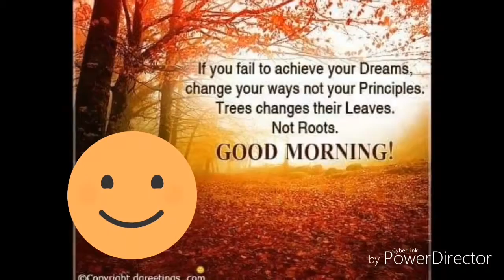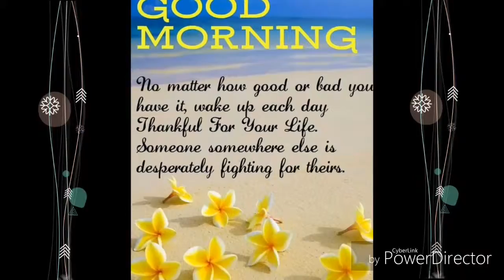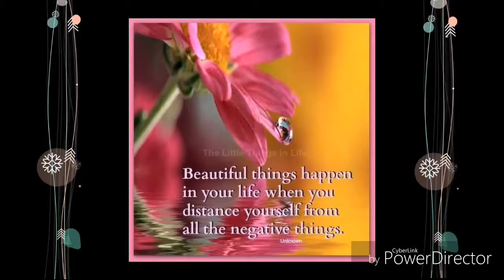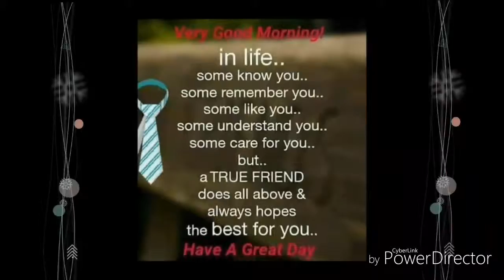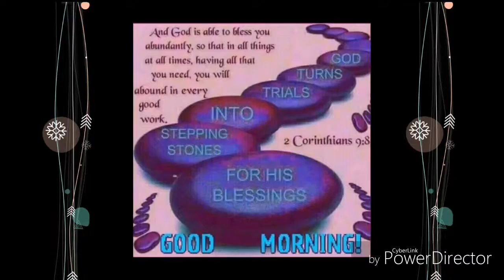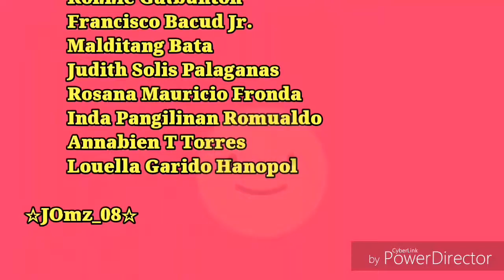TSBNK TOP 20 EARLY SIGNERS (February 26,2019)